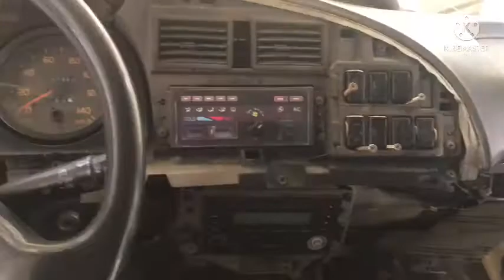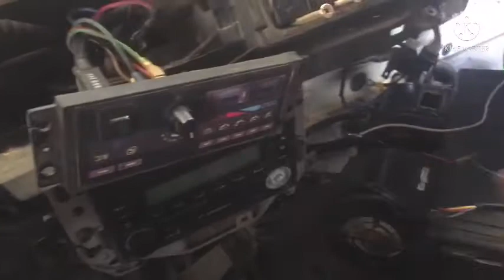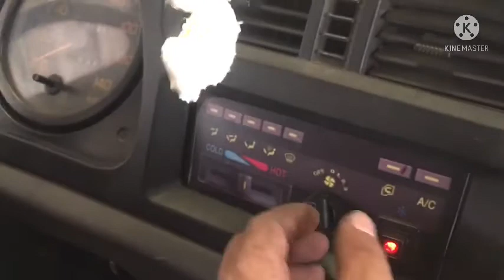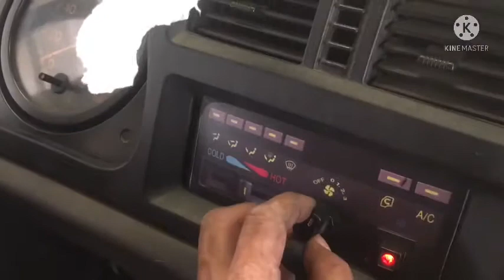PAANO MAGPALIT NG BLOWER FAN AT MGLINIS NG EVAPORATOR COIL NG ISUZU TRUCK FR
Blower fan replacement ang evaporator coil cleaning ishare ko lng video na to guys dagdag kaalaman.. kung bago klng sa channel ko wag kalimutan mglike coment ang subribe hit the nofication bell para lage kayu update sa mga bago ko video thank you guys and godbless